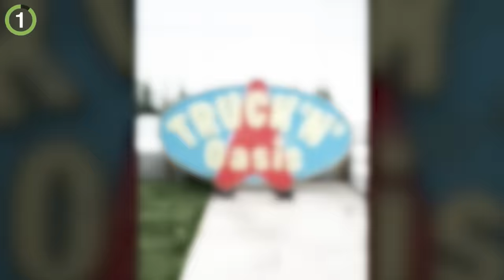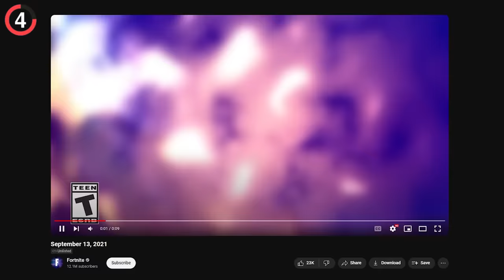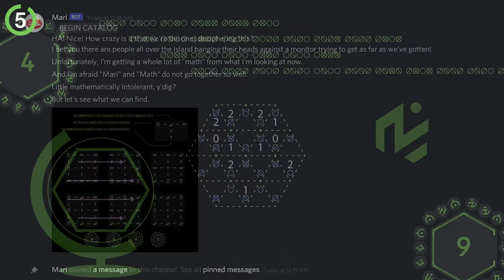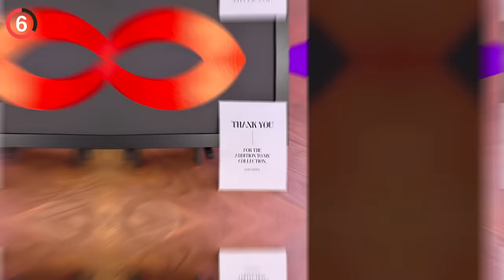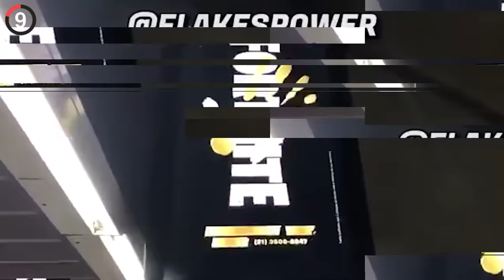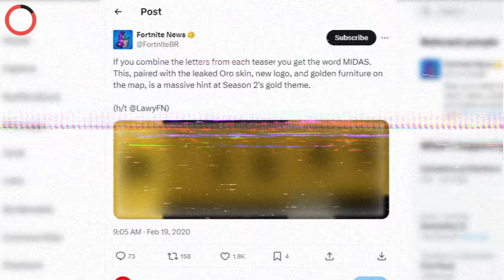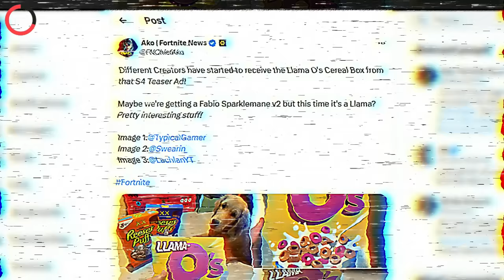The HISTORY Of Fortnite Teasers